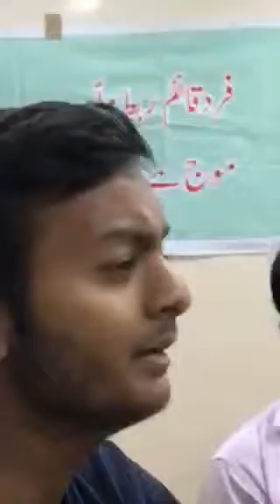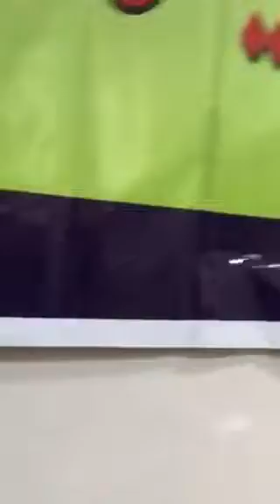Kabhi aye haqeeqat e muntazar nazar aa libaas e majaaz mein - sung my Mr Manish Kumar